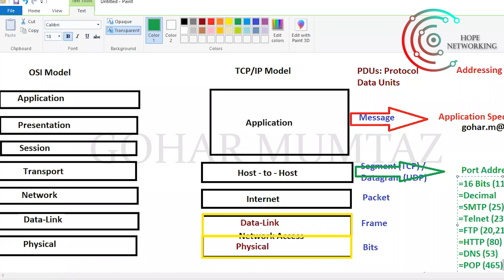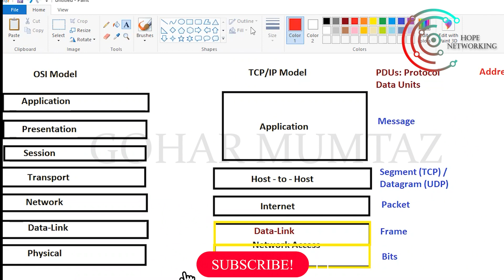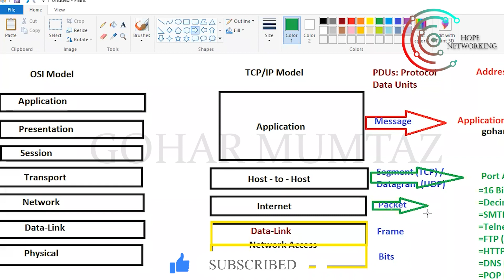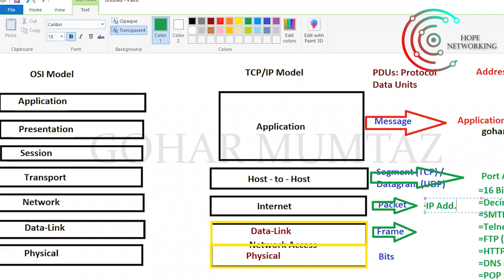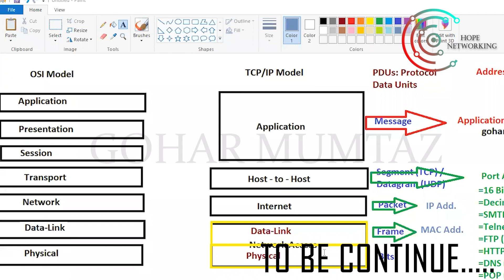EXPLAIN TCP/IP MODEL | PART # 3 LECTURE # 16